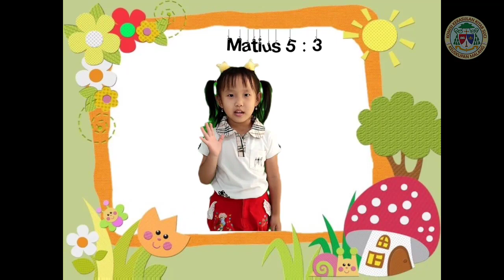08 Anak TK Festival BKSN 2022 Menghapal Ayat Alkitab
Festival BKSN 2022 Kategori Anak TK Menghapal Ayat Alkitab

Tampilan pertama dimulai 2 September Pk. 15.00 WIB.
Setiap hari akan ditayangkan semua kategori sampai urutan yang terakhir.
Pemenang akan diumumkan pada 30 September 2022

Untuk mendapatkan update info link video setiap hari dan hasilnya, silakan gabung di grup WA "Bible for Kids" dengan link undangan berikut ini